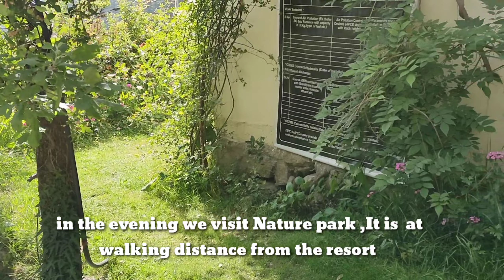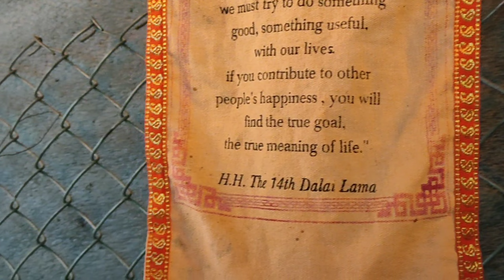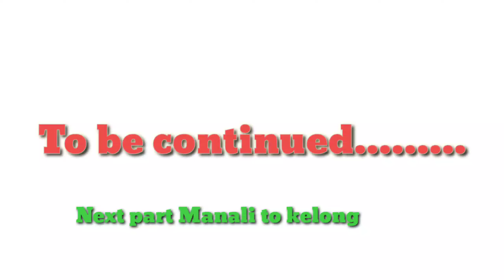Best manali resort||manali trip plan|best season for manali trip|weather in manali vlog-1